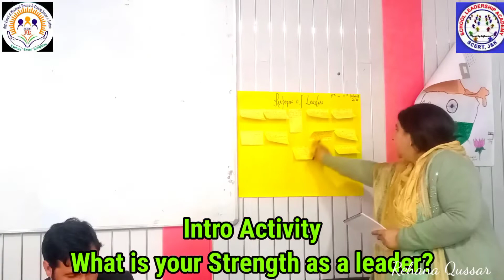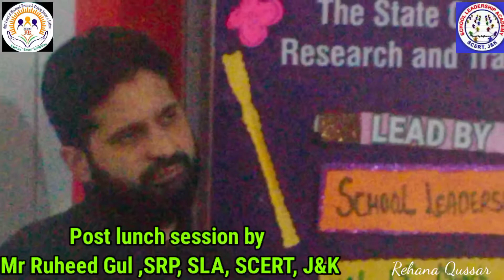Pedagogical Leadership for Leading Learning in Secondary schools by SLA, SCERT, J&K.